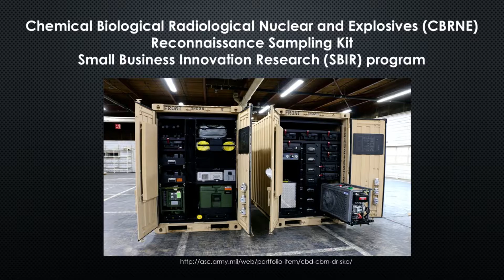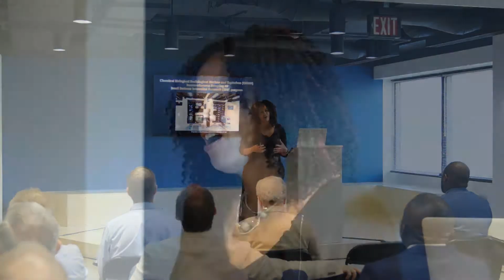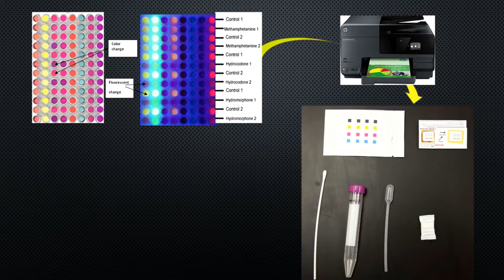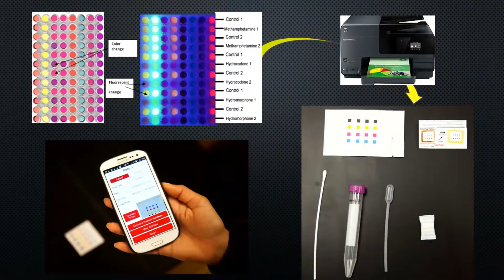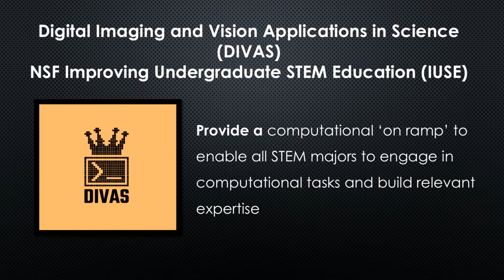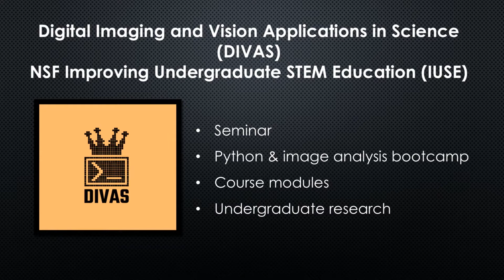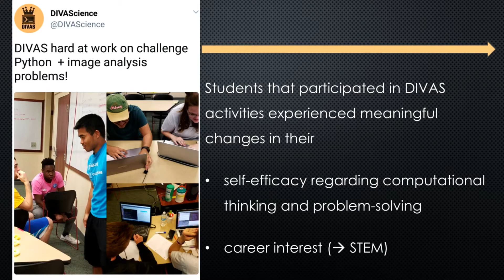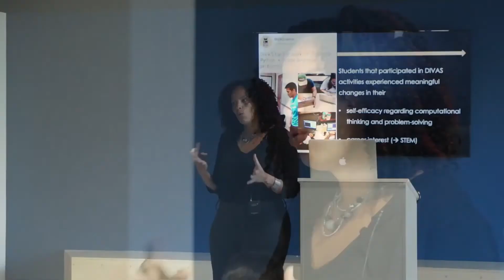Dr. Raychelle Burks, "Catching Students at STEM Intersections"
Abstract: Research in applied science often captures and holds student attention because they’re working on relatable “real world” problems. Students, however, might need advanced skills to work on applied projects.  To address this Catch-22, students in my lab work on intersecting projects – Chemical Biological Radiological Nuclear and Explosives (CBRNE) Reconnaissance Sampling Kit (SBIR Phase II proposal number: A2-6396; Army) and Digital Imaging and Vision Applications in Science (DIVAS; NSF IUSE award number: 1608754). The sampling kit employs colorimetric sensors, with students employing traditional wet chemistry and modern deposition methods to fabricate solid phase sensor arrays. These sensor arrays are evaluated using image analysis, with sequential statistical analysis – process via Python that requires advanced skills. The DIVAS project enables students to develop these computational skills, while providing them with a “common challenge” team experience. The DIVAS team is united by imaging analysis, but work on different projects in different scientific disciplines. No matter the project, DIVAS groups face common challenges including image collection, image analysis, and integrated statistical analysis. The interdisciplinary make-up of DIVAS often leads to out-side-the-box solutions for a particular project’s problem, while the team approach fosters the development of critical interpersonal skills. The interplay of classic chemical techniques and modern computational methods provides students with a wealth of experience, while advancing both CBRNE sampling kit and DIVAS projects. In my talk, I will discuss this intersectional research approach and how it can provide students with the interdisciplinary mindset and a diverse skill set needed in today’s STEM enterprises.